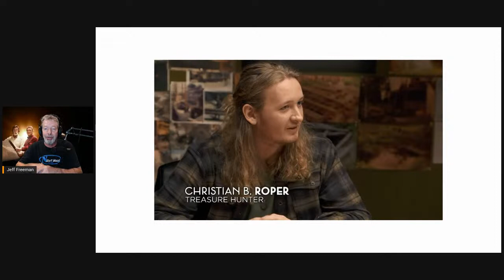The Curse of Oak Island: Beyond Oak Island WITH Christian B. Roper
This Saturday we have Christian B Roper joining Jack and I on the Live Stream. Christian was on the first episode of Beyond Oak Island last year. Now he has expanded on his research into Jean Lafitte and the possible treasure that he hid somewhere in Texas. He has also been working on paranormal and will share his experiences with UAP's. This will be a very interesting afternoon and we hope you will join us.

Join us on our Facebook Group for great discussion about the Curse of Oak Island and Beyond Oak Island.